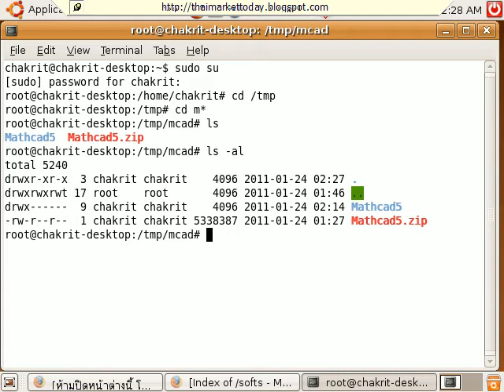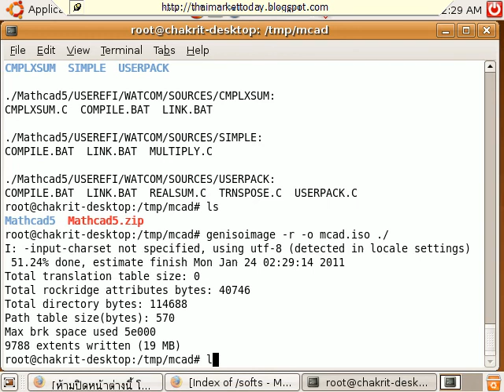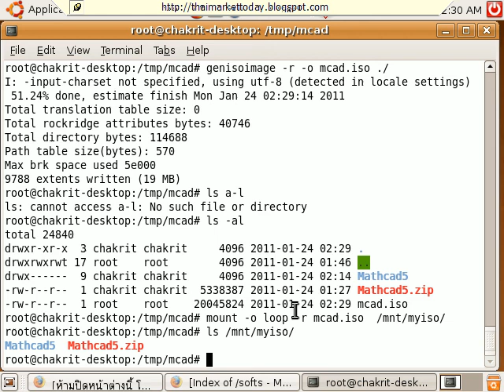GenISOimage Linux Command Line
การสร้าง ISO ด้วยคำสั่ง genisoimage บนระบบปฏิบัติการลินุกซ์